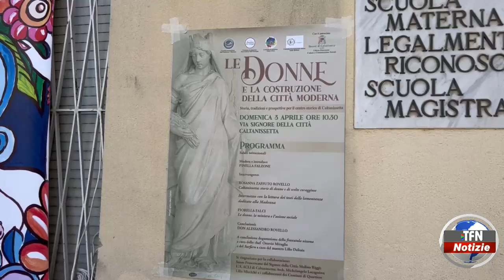Caltanissetta - “Donne e la costruzione della citta moderna”